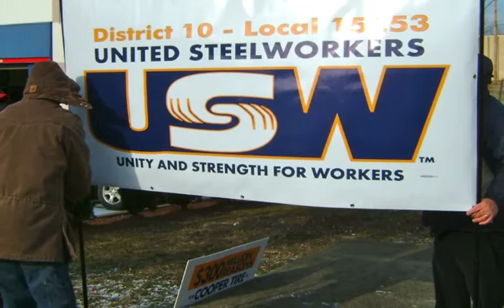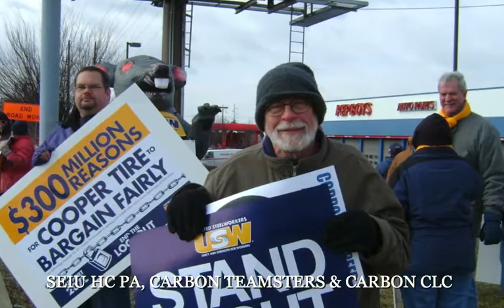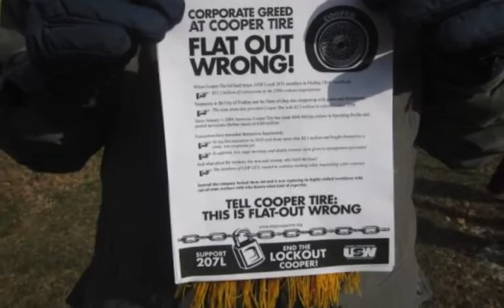Cooper Tire Informational Picket-USW Wilkes-Barre Event January 14, 2012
The Wilkes-Barre Steelworkers from Local 15253 and 5652  lead area labor groups and community members, in an Information protest action targeted at The Cooper Tires Company, on Saturday January 14, 2012 at 10:00 AM. The event  Kicked  Off  with a rally at 450 Wilkes-Barre Blvd, Wilkes-Barre PA. The group will be passing out "Informational Handouts" to help educate people about The Cooper Tires Lockout, and how it has affected thousands of jobs.

The Cooper Tire Company recently locked out 1,050 workers in Findlay, Ohio. President Joe Padavan of USW Local 15253 Wilkes-Barre, stated, "The lock out may be in Ohio, but the fight is everywhere Cooper Tire does business. We want to make sure the Scranton Wilkes-Barre community has information about what is happening to good trained workers who have been locked out of their jobs. These men and women offered to stay on the job as contract negotiations moved forward, but the company kicked its workers out.